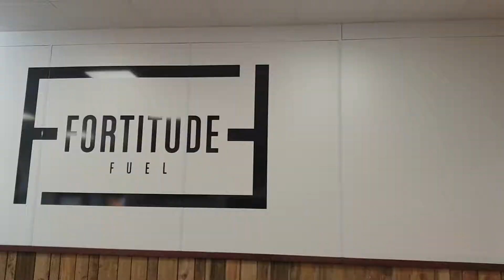Kris Hilland | Shoulder Session | Fortitude Fitness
Currently building a BRAND New Skating Company called ONE Blades:
ONE Blades is an Ice, Inline & Quad skating company, delivering innovative, industry-disrupting products through modern direct-to-consumer business models.
Filmed & Edited by Adam Jukes